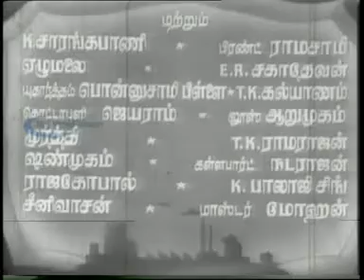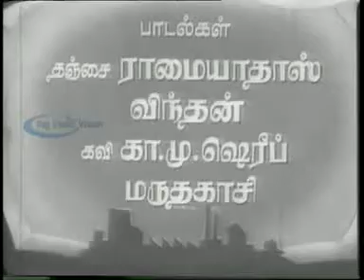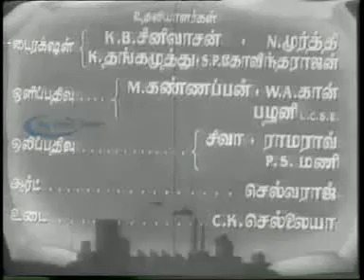KOONNNDUK KILI FILM TITLE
புரட்சி நடிகர் எம்ஜியாரும் , நடிகர் திலகம் சிவாஜியும் சேர்ந்து நடித்த இந்தக் கூண்டுக் கிளி B.S.சரோஜா.
விந்தன் கதை வசனம் எழுதிய இந்தப் படத்துக்கு இசை நாகர்கோவில் மாமா K.V.மகாதேவன் .
இயக்கியது T.R.ராமண்ணா